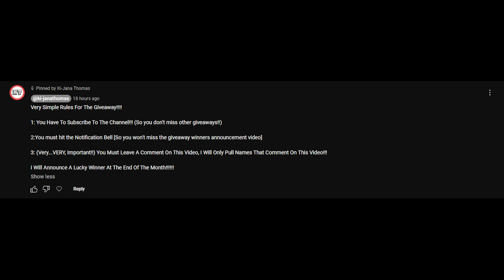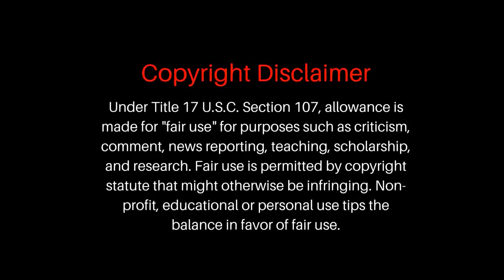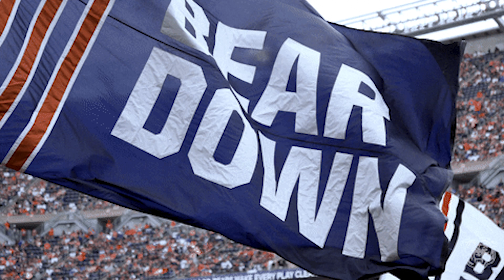Bears VS Texans!!, Preview And Prediction!!! | 3 Keys To The Game!!!! || NFL 2024 Week 2